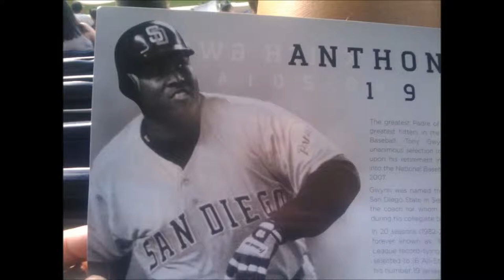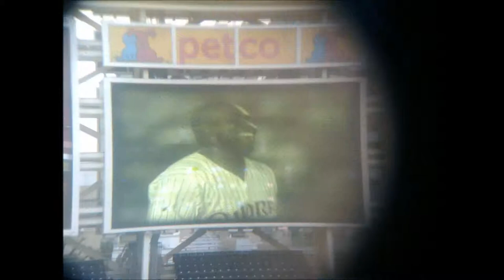slideshow video: TONY GWYNN MEMORIAL SERVICE, PETCO PARK, JUNE 2014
NICE Greetings ! I INVITE U 2ACCEPT JESUS CHRIST as your Lord & Savior & be Saved TODAY !